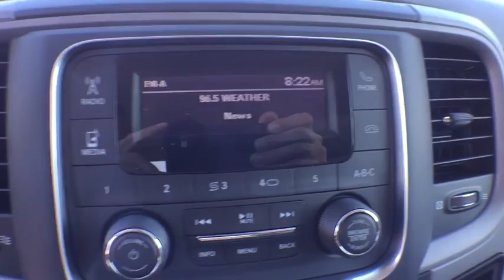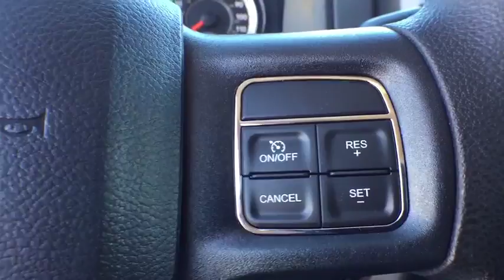2017 Ram 3500 Chassis Cab Orlando, Deltona, Sanford, Oviedo, Winter Park, FL G500746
2017 Ram 3500 Chassis Cab
2017 Ram 3500 Chassis Cab SLT - Stock#: G500746 - VIN#: 3C7WRTCL6HG500746

This 2017 DODGE TRUCK 3500 C/C V is equipped with luxury car-level features. .* Visit Us Today *Stop by Fields Dodge Chrysler Jeep Ram located at 750 Towne Center Blvd., Sanford, FL 32771 for a quick visit and a hassle-free deal!We deduct applicable rebates, incentives and discounts from MSRP. You will always get a great deal at Fields!